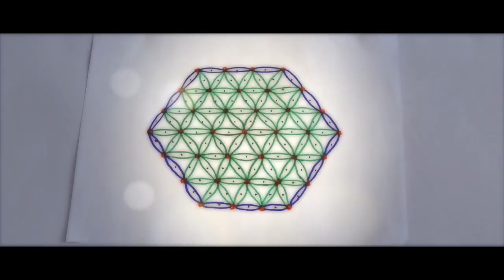Rangoli Designs With Colours 13x7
This kind of design is mainly used on festival occasions,but if you wish to astonish your neighbours and brighten up their and every passerby's mood in the morning,you can use it as an everyday design also.

colours for competitions,Rangoli designs for diwali,rangoli making,rangoli designs with dots step by step,rangoli design with flowers